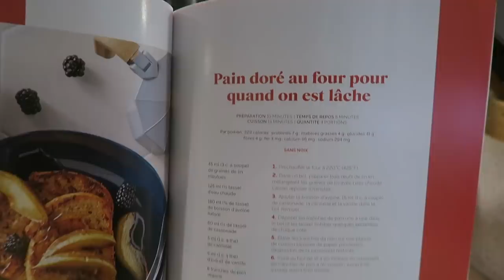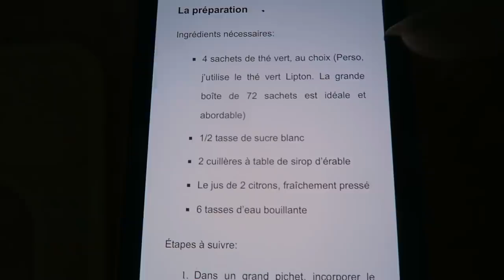CLUB MED MAISON AVEC MA SOEUR ! :)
Petit vlog bien mollow de ma semaine dernière avec ma soeur et + de visite :) Pat et Marlène étaient en congé donc j'ai pris ça + relax moi aussi. Je vous fais donc un update maison / clim / jardin et ensuite.. place aux activités ! Pétanque (comme on peut lol), badminton, baignade, drinks et + encore. Je sais que c'est pas le vlog su siècle (!) et que ma soeur avait raison - il était court - mais je pense que mon prochain sera très long ! ^^ hahahaha

● MUSIQUE ●

♥ CODES PROMOS ♥

- 1 vernis gel gratuit à l'achat du Gel Starter Kit avec le code CYNTHIA
- 2 smoothies gratuits + paille en bambou + lait végétal + livraison gratuite sur votre 1re commande Evive : code CYNTHIADULUDE
- 40$ de rabais 1re commande CookIt : code CYNTHIA40
- 15$ de rabais 1re course avec Uber : code UBERCYNTHIADULUDE